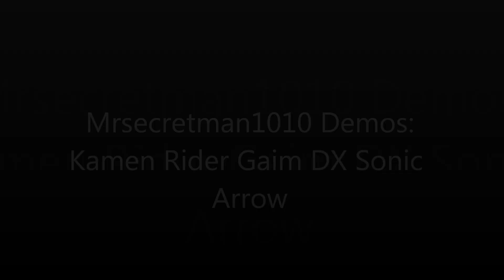Kamen Rider Gaim Demo: DX Sonic Arrow